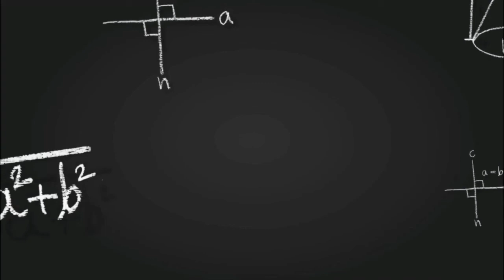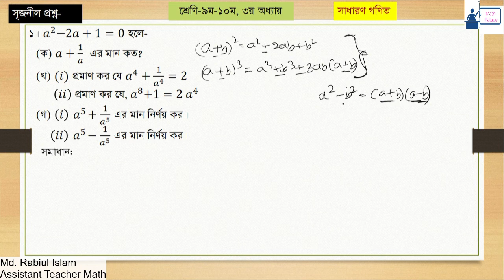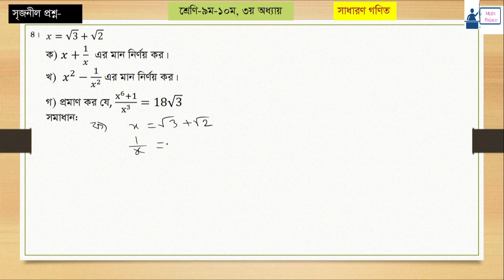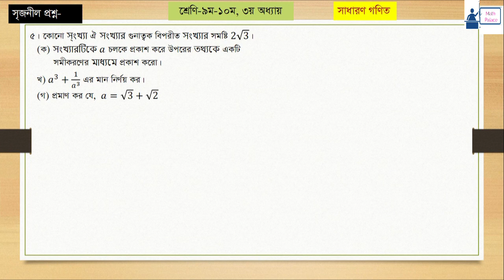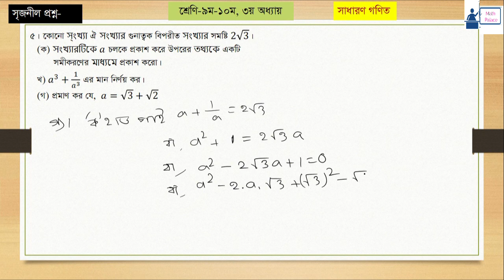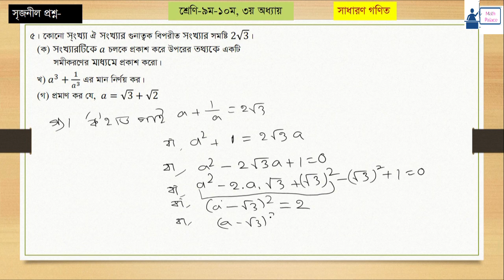পর্ব-৫_৩য় অধ্যায়:বীজগাণিতিক রাশি,সৃজনশীল প্রশ্ন সমাধান ||SSC Math Algebra_Creative Question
SSC Math All lacture
মুনাফা
সরল মুনাফা
৮ম গণিত
আসল
মুনাফার হার
সময়